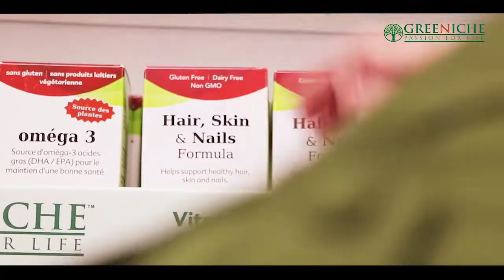Canada & International News Bulletin Hindi/Urdu -28 November, 2019